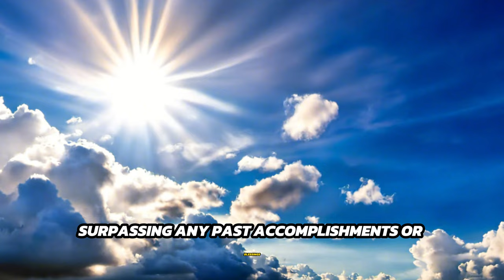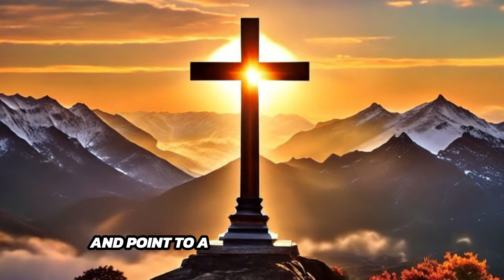Will the Second Temple Be Greater? - Haggai 2:9 Explained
Discover the profound spiritual journey awaiting you in this enlightening Bible study on Haggai 2:9. Delve into the depths of divine presence and glory as we unravel the mysteries of God's glory for a greater awakening that transcends time and circumstance. Join us on a captivating exploration of the historical context and spiritual significance of the temple's restoration, drawing parallels to the transformative nature of the Church as God's dwelling place.

We will embark on a journey through the Old and New Testaments, uncovering the richness of God's glory manifested in various forms throughout history. From the majestic splendor of Solomon's temple to the spiritual fulfillment of believers as temples of the Holy Spirit, every aspect reveals God's unwavering commitment to dwell among His people and bestow upon them His divine blessings.

As we unravel the layers of Hagga 2:9, we delve into the profound implications for today's believers. Explore the parallels between the physical temple's restoration in Haggai's time and the ongoing transformation of the Church as God's spiritual temple. Gain insights into cultivating a vibrant relationship with God, reflecting His glory in our lives, and impacting the world with His transformative power.

Historical Context: Dive into the historical backdrop of Solomon's temple, its destruction, and the prophetic call for its restoration in Haggai's era. Understand the significance of God's dwelling place among His people and the spiritual implications of rebuilding the temple.

Promise of Restoration: Unpack the promise of a greater glory in Haggai 2:9, exploring God's assurance of His abiding presence and blessings amid challenges and discouragement. Discover how this promise extends beyond physical structures to spiritual realities, foreshadowing the Church's role as God's dwelling place.

Spiritual Fulfillment: Journey through the New Testament to uncover the spiritual fulfillment of God's promise, as believers become temples of the Holy Spirit. Gain insights into the profound implications of this spiritual temple surpassing earthly buildings, embodying God's presence in a personal and transformative way.

The Church as God's Temple: Explore the transformative power of the Church as God's spiritual temple, built upon the foundation of Christ. Discover your identity as a living stone in God's temple, called to reflect His glory, unity, and love to the world.

Implications for Today: Reflect on the timeless truths gleaned from Haggai 2:9, challenging us to rethink our perspective on worship, spiritual growth, and community impact. Learn practical ways to embody God's presence, magnify His glory, and fulfill His purposes in our lives and communities.

Prepare to be inspired, enlightened, and empowered as we journey together to unveil Divine Presence and Glory in Haggai 2:9 within the context of the Church's transformation. Don't miss out on this enriching exploration of God's promises, His abiding presence, and the limitless possibilities of living in the fullness of His glory.

Chapters:
Intro 00:00
Divine Presence 00:35
Glory In The Old Testament 01:12
The Temple's Significance 01:40
Comparing Glories 02:08
Application To Our Lives 02:35
Historical Context 03:59
Promise Of Resoration 04:28
Spriritual Fulfilment 04:55
God's Temple 05:24
Implications For Today 05:55
Faithfulness Amidst Challenges 07:05
Personal Relevance 08:24
Living In Promise Fulfillment 08:54